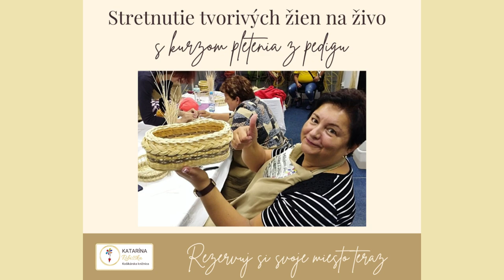Pletenie košíkov z pedigu s Ribišškou | 🇸🇰 🇨🇿 Osobná pozvánka na výnimočný živý kurz